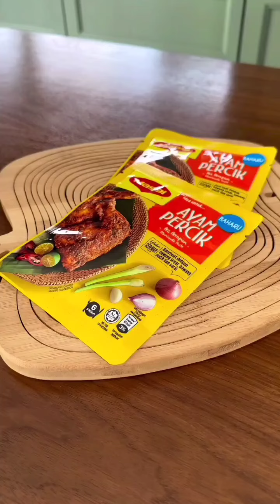Shiela Rusly || Ikan & Udang Percik